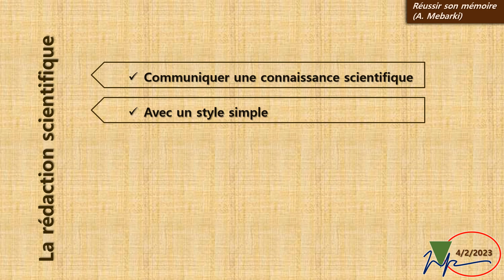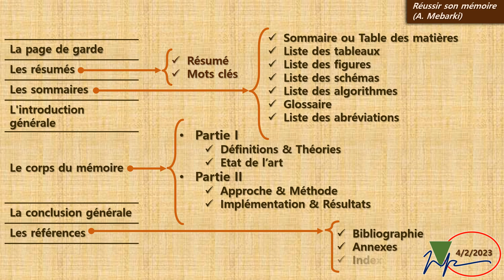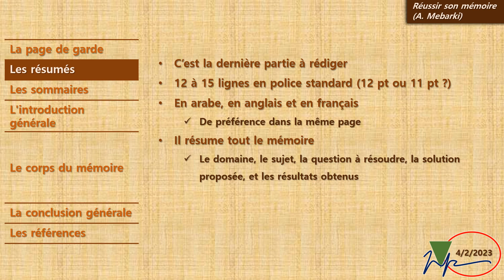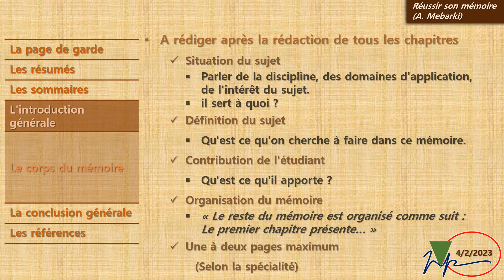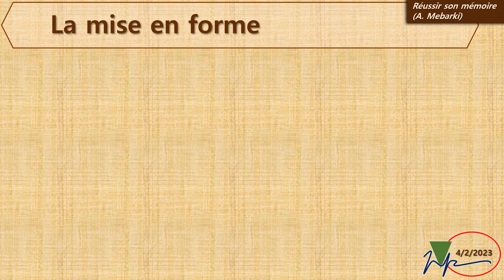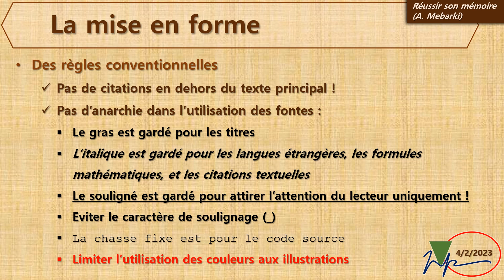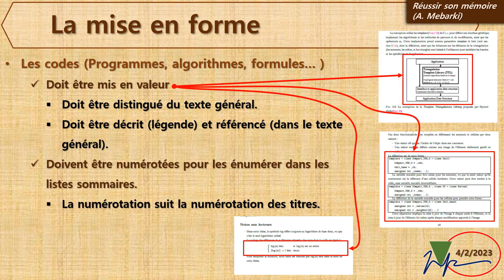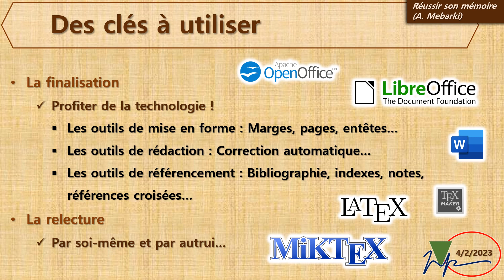Réussir son mémoire de fin d'études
Les séminaire de la rédaction scientifique, par Abdelkrim Mebarki.
Comment réussir la rédaction du mémoire de fin d'études en langue française.